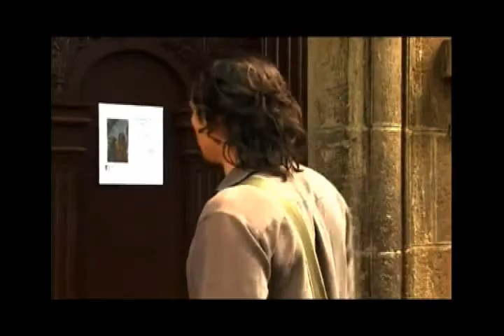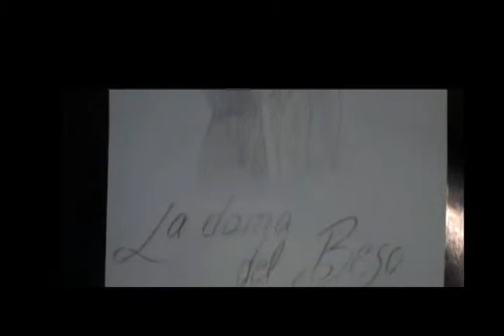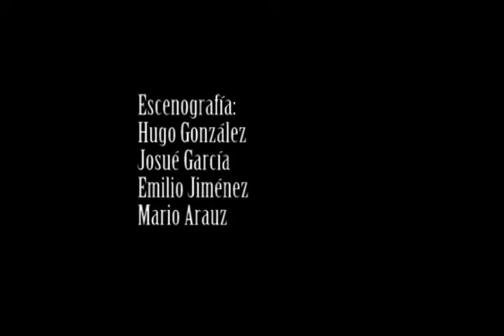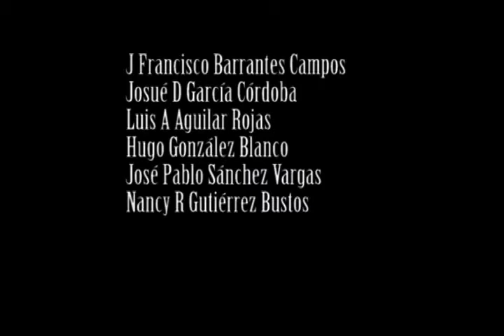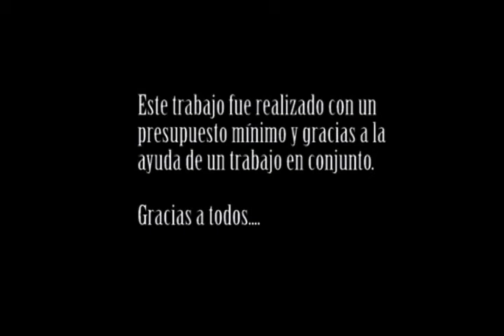Cortometraje La Dama del Beso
Proyecto Final del Curso de Produccion Audiovisual del Museo Juan Santamaria de Alajuela. Direccion: Emilio Jimenez...